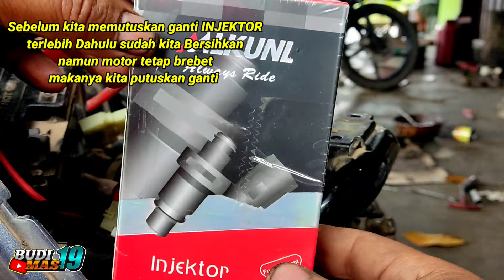Mio M3, Mio J, Brebet, Tekanan Fulpam bagus, Busi - Tutup Busi Bagus, Tidak Ada riwayat Kode MIL, 🤔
teman teman di kesempatan kali ini saya akan memberikan info penyebab mio j mio m3 Brebet, padahal fulpam bgs, tutup Busi bagus, Tidak ada kode riwayat, nozel sudah kita bersihkan..

dan ternyata ujung permasalahan ada dibagian nozel rusak, ganti baru masalah selesai